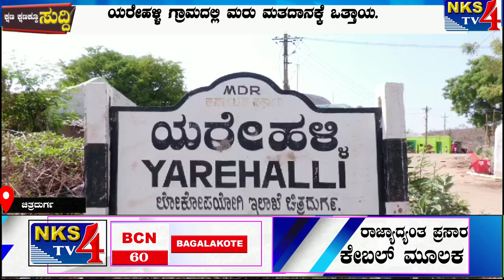ಚಿತ್ರದುರ್ಗ:ಯರೇಹಳ್ಳಿ ಗ್ರಾಮದಲ್ಲಿ ಮರು ಮತದಾನಕ್ಕೆ ಒತ್ತಾಯ.|NKS TV4